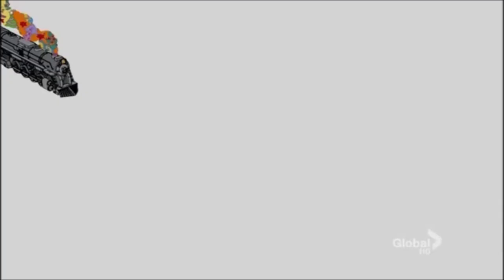D-Stroyer - Hallelujah - - - [[Full Visual MERRY CHRISTMAS Trippy Videos Set]] - - - [GetAFix]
A trippy animated fan visual for "D-Stroyer - Hallelujah"

All videos are NONE MONITRISED I do not make anything off these videos, Feeling generous?

MORE AT